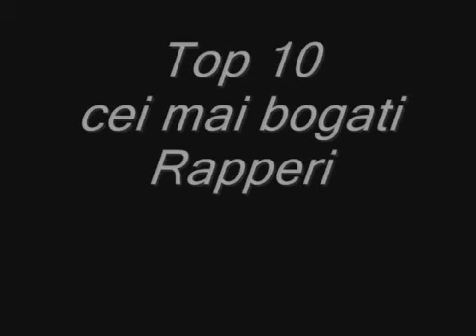TOP 10 CEI MAI BOGATI RAPPERI